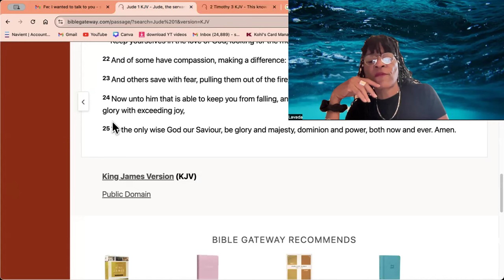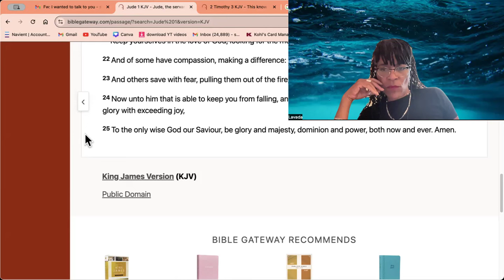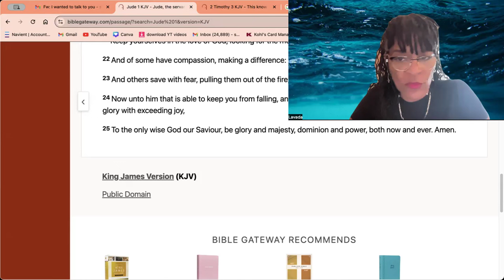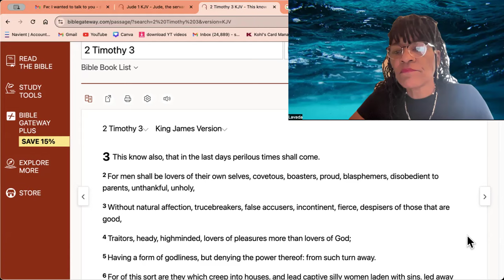Hebrew Awakening- The Spiritual Lifeguard